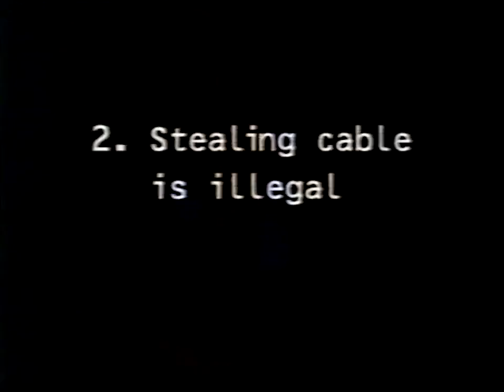Comedy Central The Cable Guy Wired for Life Sweepstakes Ad (1996)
Commercial for the Comedy Central Wired for Life sweepstakes contest tie-in with the comedy film The Cable Guy from 1996.